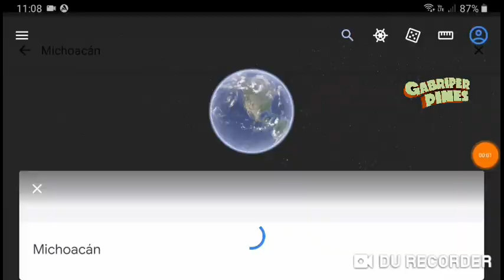Situaciones en Morelia y Uruapan durante el 11 y 12 Octubre 2022